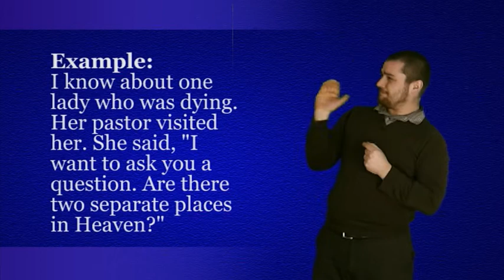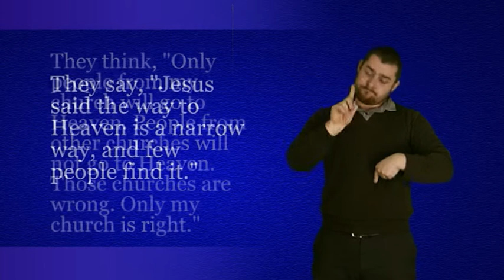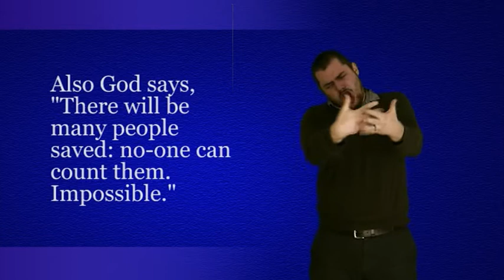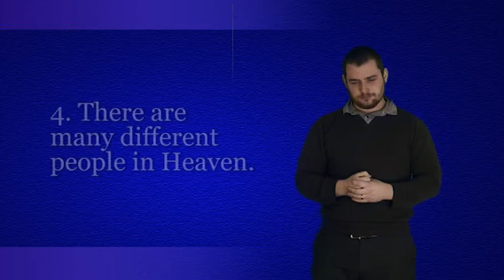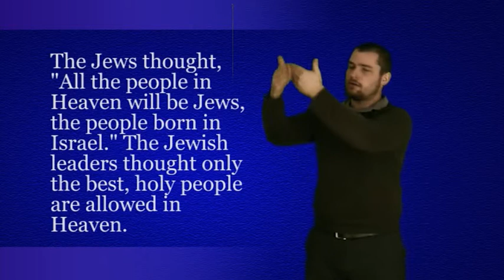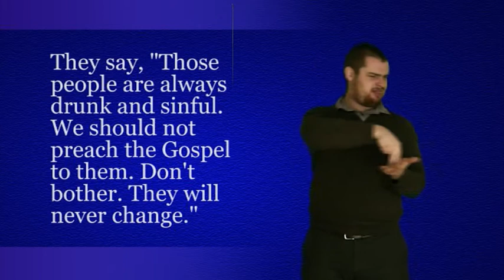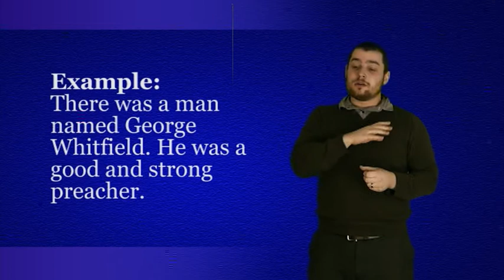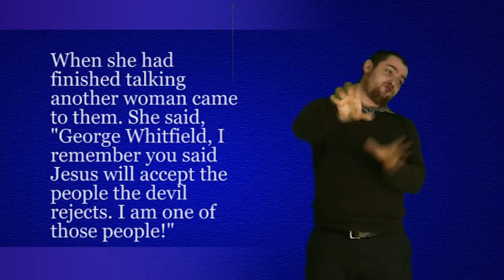Heaven and Hell 1.2 (Deaf - BSL)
Part 1.2

Do you know where you will go afterlife? Heaven or Hell?

Note: change the quality upto 720 for a better quality if available.